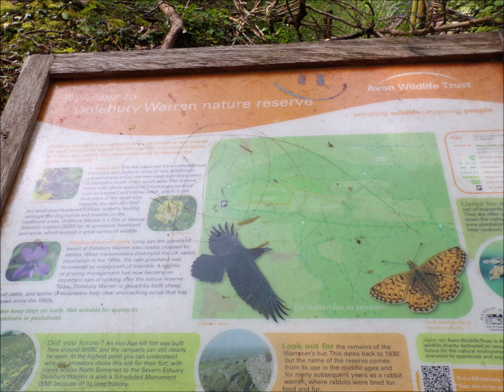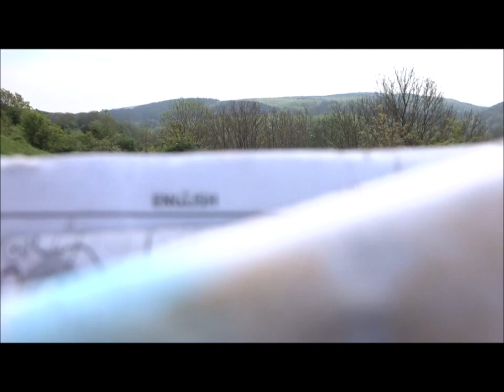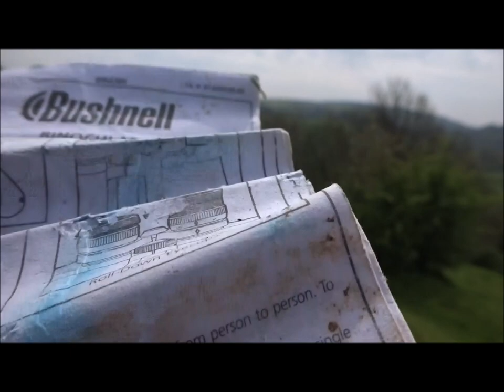Dolebury Hill Fort & Rowberrow Warren Walk to Winscombe, Part I,The Ascent' May 8th 2024 by Sheila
Here we go again another great visit to the Iron Age Hillfort at Dolebury and Rowberrow Warren--a grand fort with magnificent views from the ramparts.This fort still has many ancient features evident like the ramparts and the gate entrances.Located high up on the  Mendip Hills of Somerset it would have provided  good defense against other tribes from other Somerset areas but  may be they were friends at times and visited one another--early village life.Tribes of Wessex would have joined together in defense against possible invasions from  more distant threats and from tribes  further afield...Part II to follow where I wander about the top of the fort before  navigating my way  around a large herd of cattle when I make my descent on the east side of the Hill Fort..